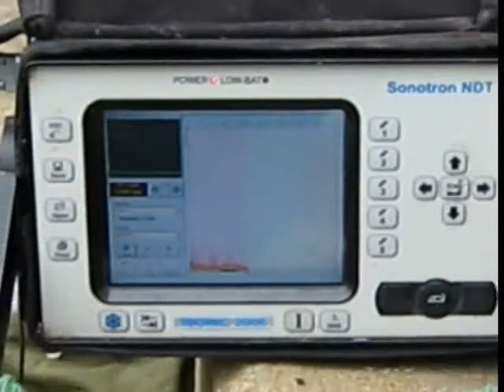ISonic 2006 FLOORMAP Projection C-Scan Imaging - NDT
FLOORMAP is a projection C-Scan used to record the presence of corrosion etc in areas which are not normally accessible to conventional ultrasonic testing eg. storage tank floors and areas under pipe supports. The ISonic 2006 Portable Digital Ultrasonic Flaw Detector And Recorder with B-Scan, C-Scan, D-Scan, P-Scan, and TOFD Inspection and Imaging Capabilities available from Advanced NDT Limited see our